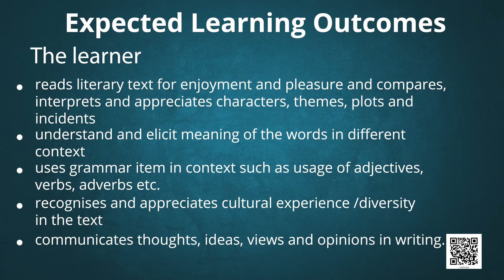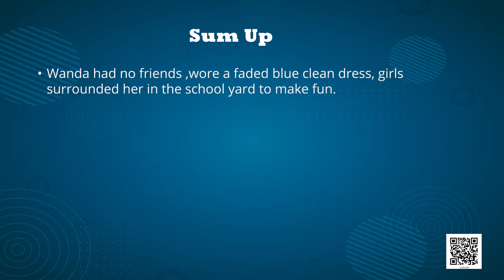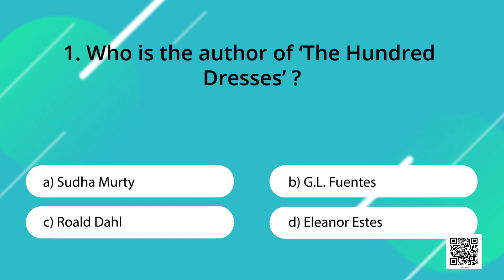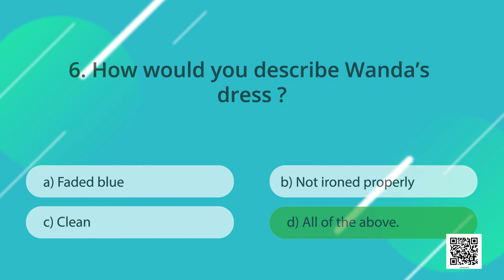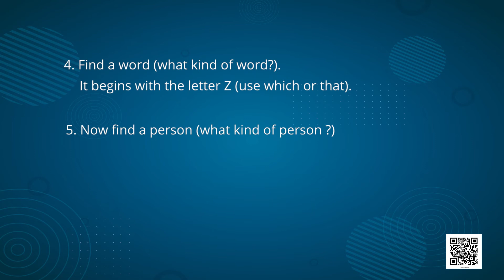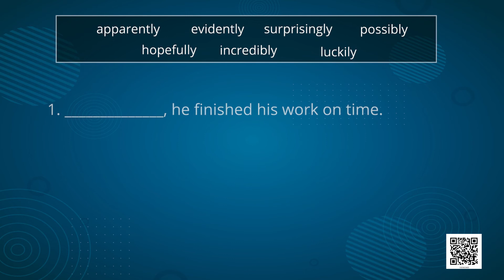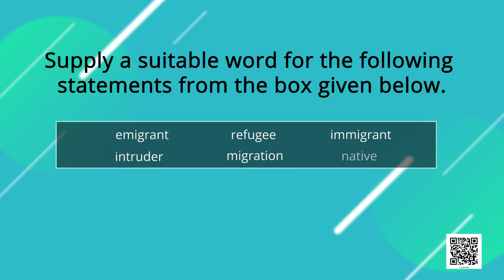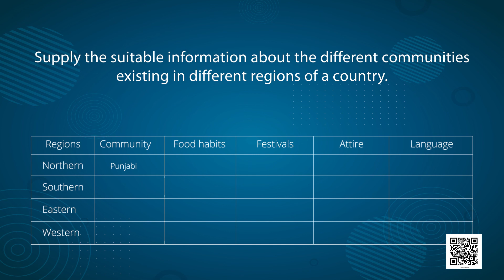Class 10 English chapter 5 The Hundred Dresses - I (Part 2) First Flight cbse ncert